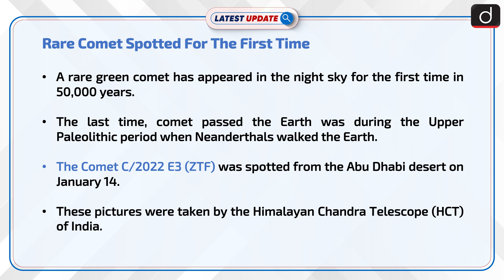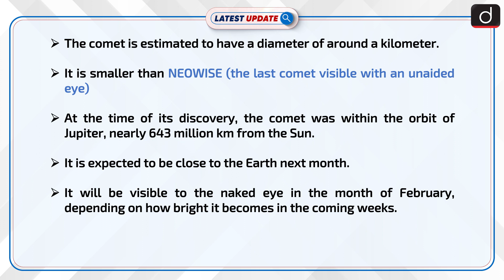Rare Comet Spotted For The First Time: Latest update | Drishti IAS English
A rare green comet has appeared in the night sky for the first time in 50,000 years. The Comet C/2022 E3 (ZTF) was spotted from the Abu Dhabi desert on January 14.